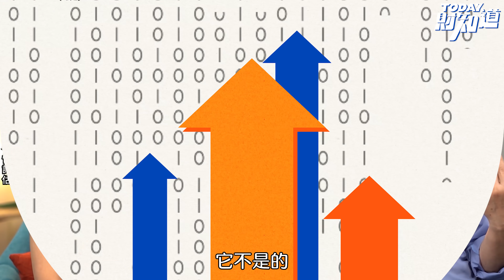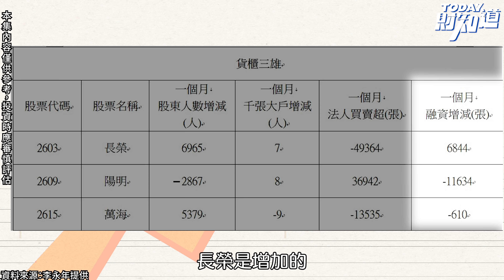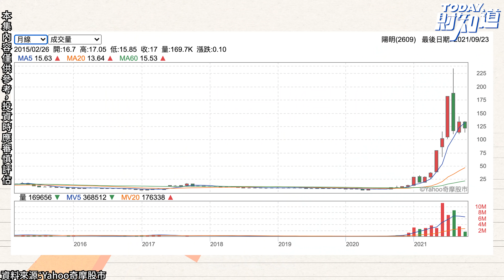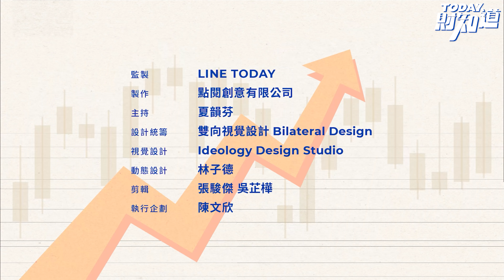貨櫃三雄躺平，小韭菜該逃還是該拼？ | TODAY財知道 | LINE TODAY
本集重點：
一、貨櫃三雄股價躺平 裡頭裝的都是小韭菜
二、景氣循環股的股價高點 在營收最高點之前一季
三、散戶浮額太多 籌碼面凌亂
四、不能看單一年EPS 要抓長期平均值
五、貨櫃三雄抓滿手 究竟該逃還是該拼？